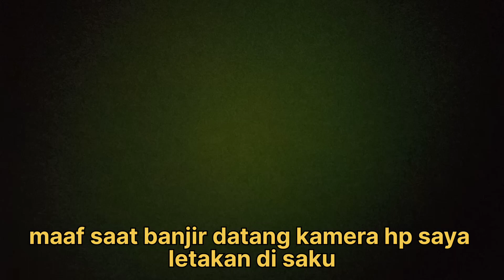Yakin bikin panik ‼️ tiba2 banjir datang di saat ikan melem lagi mau makan @nopinpo fishing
Assallamualaikum

Kembali lagi di chennel nopinpo fishing
Kali ini chennel nopinpo fishing mancing lagi di sungai galuh di daerah tangalan balekambang wonosobo mancing kali ini mancing ikan melem dengan teknik nutul troling dan di saat lagi ikan rame lagi makan tiba2 banjir pun datang deng tiba2 dan sayu gugup sekali dan panik

Teknik nutul
Joran tegek
Kail no 1 cucut
Benang 2lb
Entul micro grafit
Timak 500
Umpan roti klik
Boom br dan konvit

Terimakasih sudah nonton vidio ini vidio di buat pas hari selasa belum bulan ramadhan  dan jangan lupa sabscribe like share dan komen bila anda suka dengan vidio ini dan bila masih ada kekurangan dalam vidio ini mohon maaf dan tambahi komentar ok terimakasih